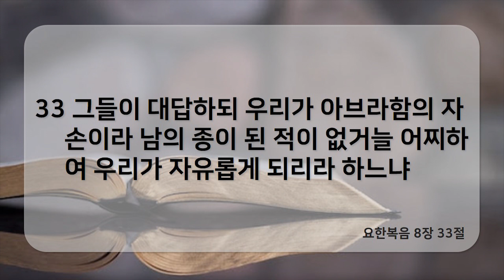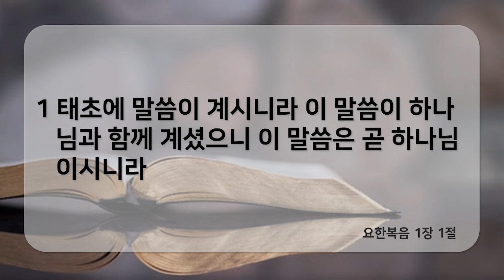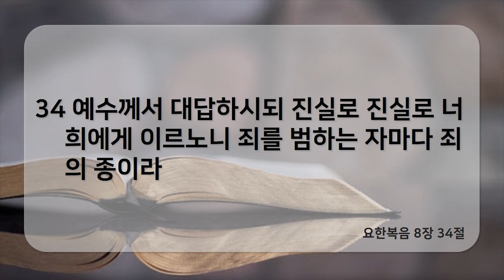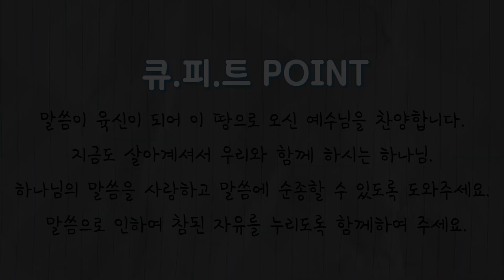[신일교회] 진리가 너희를 자유롭게 하리라 - 김용찬 전도사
제목 : 진리가 너희를 자유롭게 하리라

큐피트 POINT!
말씀이 육신이 되어 이 땅으로 오신 예수님을 찬양합니다.
지금도 여전히 살아계셔서 우리와 함께 하시는 하나님.
하나님의 말씀을 사랑하고 말씀에 순종하는 사람이 될 수 있도록 도와주세요.
말씀으로 인하여 참된 자유를 누릴 수 있도록 함께하여 주세요.

오프닝 BGM :  내 모습 이대로
클로징 BGM : 무엇이 변치 않아 (원제 : 십자가)